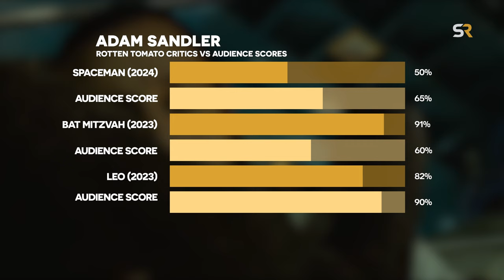Happy Gilmore 2 Could Rebound Adam Sandler's Recent Shortcomings - ScreenRant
In 2024, Adam Sandler faced disappointment from critics, but his upcoming project holds greater promise to redeem the recent critical setback.

Original Article by: ANGEL SHAW